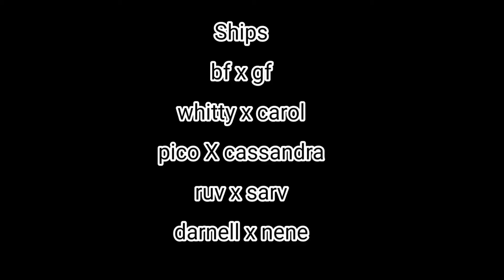Future Children meme FNF next gen my AU gacha ❤️🧡💛💚💙💜🖤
only ruv x sarv children is canon
shipping children names
bfxgf
rosabella (17)
kelesy (15)
harmony (11)
melody (I changed names) (11)
Blake (8)
whitty X carol
carvin (17)
whitley (7)
darnell x nene
Devon (14)
pico X cassandra
Kurt (18)
jade (14)
I didn't put ayana x dalia and tabi x agoti here
because they have adopted child